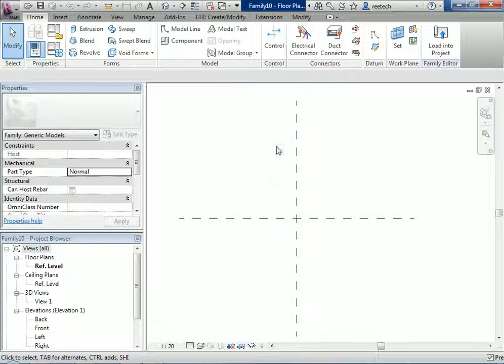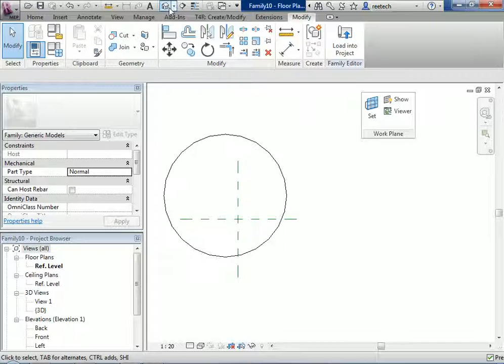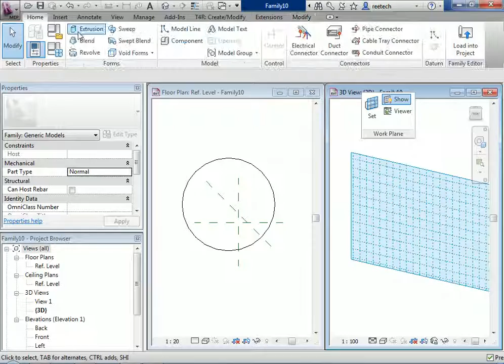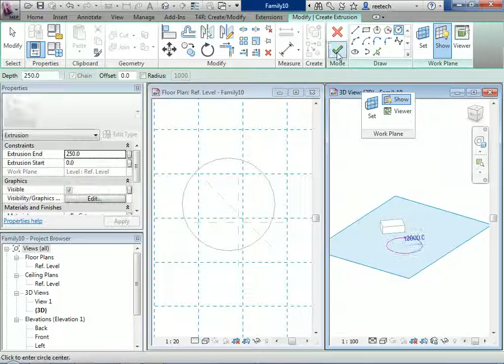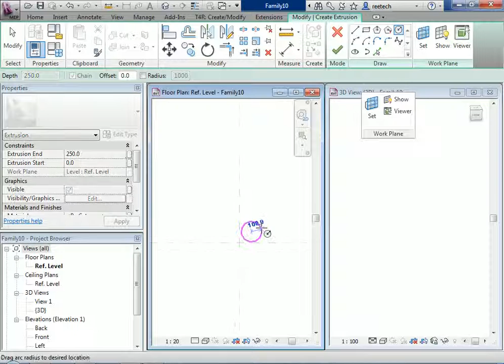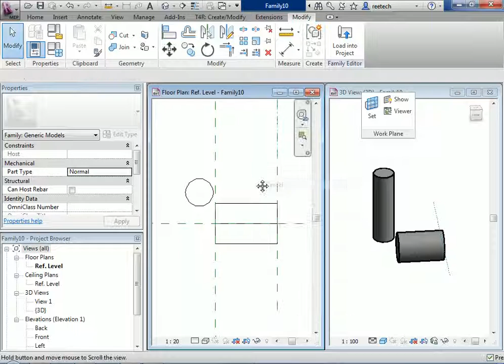0206 Set Workplane